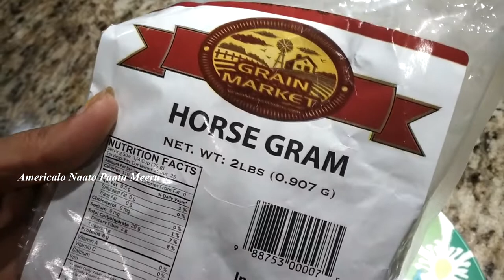Andhra Style Ulavacharu Recipe | Horse Gram Rasam Recipe At Home | Easy Cooking Recipes | Desiplaza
Andhra Style Ulavacharu Recipe on Desiplaza Tv. In this video we will show you how to prepare an Perfect Andhra Style Ulavacharu Recipe.